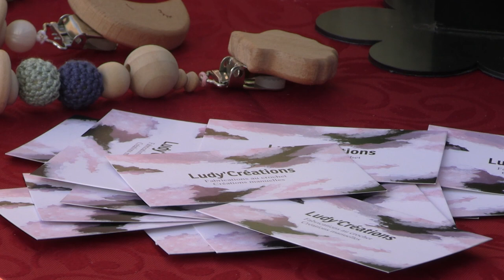Fête de l'arbre - Tiers-Lieu les Grandes Roches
Le Tiers-Lieu "Les Grandes Roches" à inaugurer sa première fête de l'arbre le samedi 29 octobre 2022
• Premières plantations des arbres et haies fruitières.
• Découverte de nos futures activités : tourisme d’hospitalité, formation éco-construction, accueil de résidence de recherche, bureaux partagés…
• Stand de la SCIC PEP2A "Pôle Énerg'éthique des Préalpes d'Azur".
• Présentation des capteurs numériques.
• Ateliers Fabrication de produits d'hygiène.
• Friperie solidaire.
• Stand de bijoux.
• Animation musicale avec la compagnie Meyli-Meylo.

Photo vignette Ludivine Martinez.